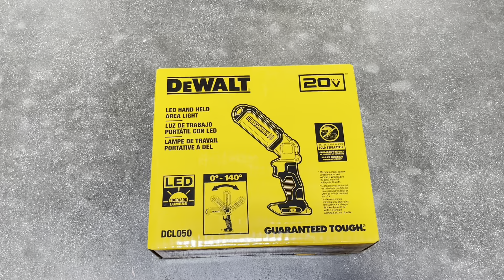Ultimate Tool Organization: Milwaukee 48-22-8316 PACKOUT 15" Structured Tool Bag Review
DEWALT 20V MAX LED Work Light, Rechargeable Flashlight, Pivoting Head

I recently purchased the DEWALT 20V MAX LED Work Light and I am extremely impressed with its performance. The rechargeable flashlight is perfect for any job, providing bright and efficient lighting with its pivoting head. The long-lasting battery life is a huge plus, allowing me to use it for extended periods of time without needing to constantly recharge. The durable construction of the work light ensures that it can handle even the toughest work conditions. Whether I'm working on a construction site or doing repairs around the house, this DEWALT LED work light is always my go-to illumination tool.

It's important to note that my recommendations are based on my genuine opinions and experiences with the products I review. I strive to provide accurate and unbiased information to assist you in making informed purchasing decisions. I appreciate your trust and support, and I want to assure you that my primary goal is to offer valuable and trustworthy insights into products I believe may benefit you. Your satisfaction and trust are of utmost importance to me. Thank you for your continued support, and I hope my recommendations help you discover products that enhance your life.